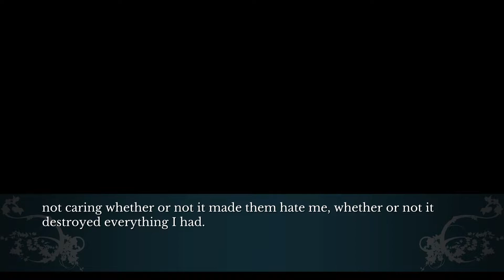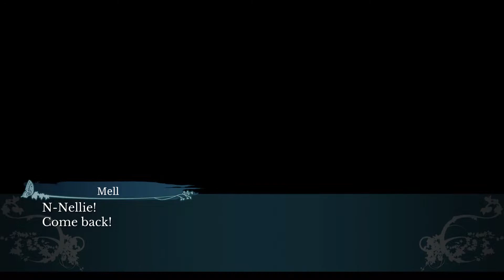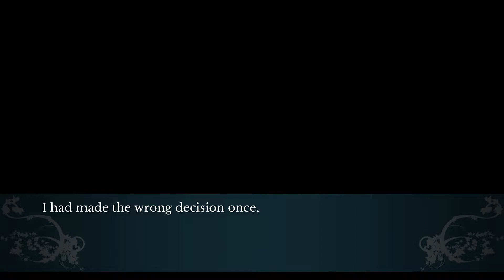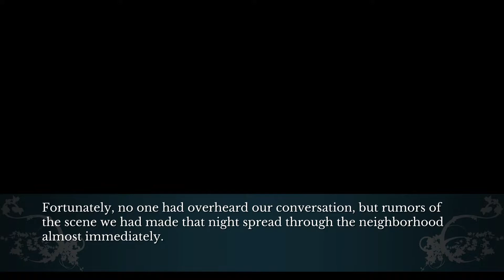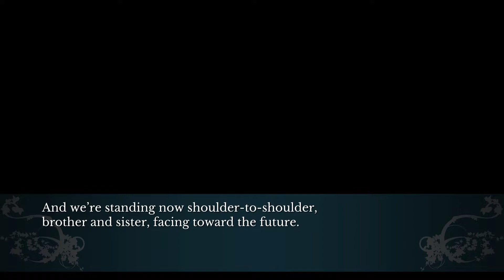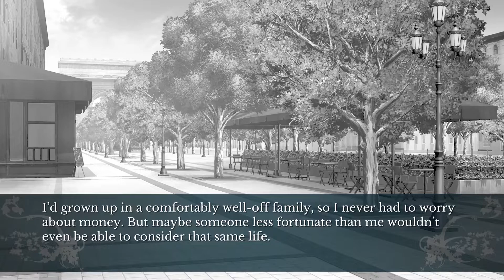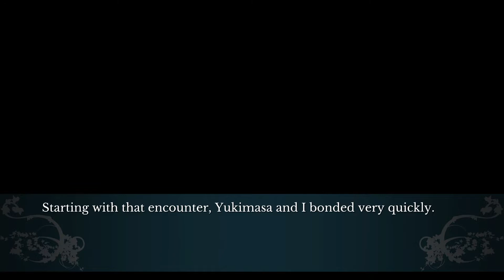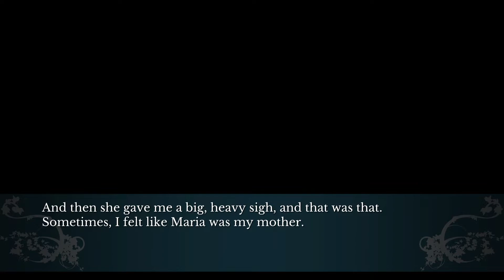Let's perform The House in Fata Morgana: Reincarnation - part 3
Cast
keebo - Mom
Cyanide - Morgana/Pauline
lineygray - Maria
PinkBall - Nellie
GILTHUND3R - Mell

**Originally recorded on August 27, 2022 on the PlayStation 5